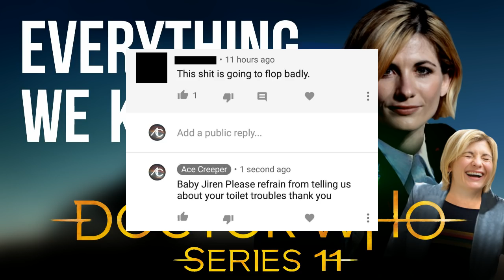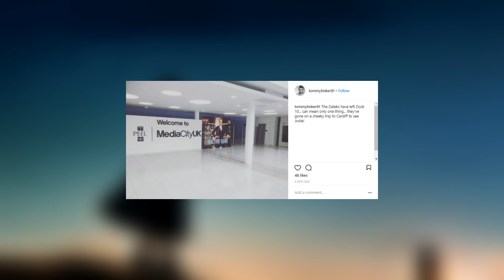Doctor Who Series 11 | Everything We Know So Far!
Is there anything we don't know? Yes! Quite a lot!

Hello Everybody, Here's the pre-made part of the description.

Patrons:

$5:
Matthew Howell
Harry Oakley

$1:
John

Beat the devil out of it...